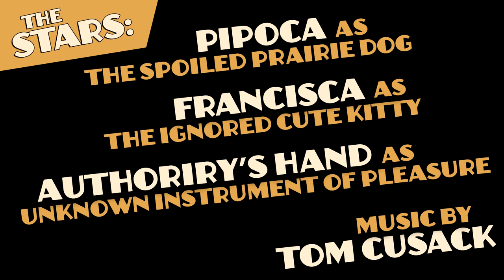Pipoca, the Spoiled Prairie Dog - "Enough of Cute Kittens"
Welcome to Pipoca's first video, also introducing her new friend, Francisca, the cute baby kitty. Pipoca is a female black tailed prairie dog VERY VERY spoiled (according to her vet... and this video).

This is one of the moments in which Pipoca stands up and starts waiting for a very good petting. This happened after a whole afternoon playing around with her new best kitty friend. Sudently, Pipoca relaxed a bit, ignored Francisca, and gave herself almost 3 minutes of sweet pleasure.